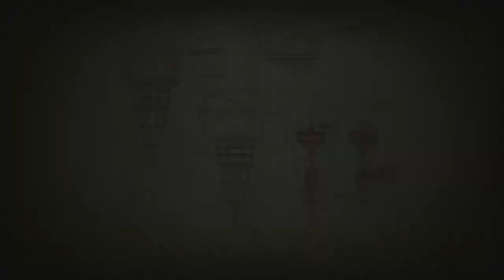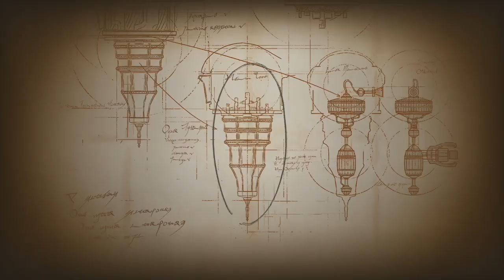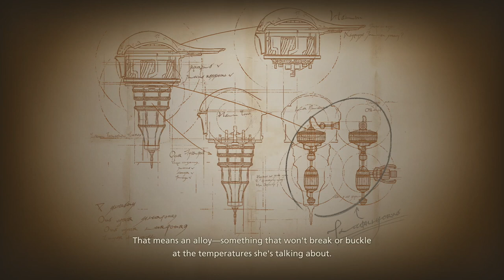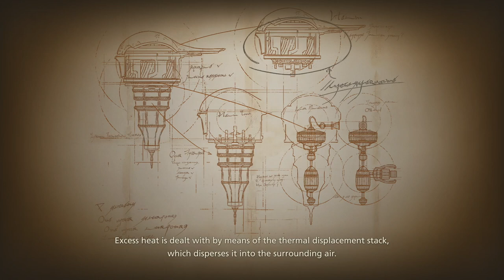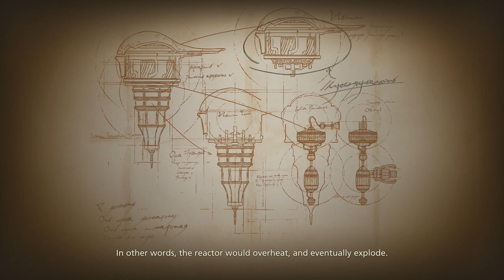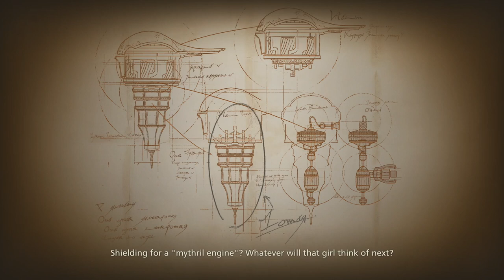FINAL FANTASY XVI PS5 Walkthrough PART 14 OUT OF THE SHADOW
Riddle Of The Sands
Into The Darkness
Out Of The Shadow
Letting Off Steam 1
Letting Off Steam 2
Letting Off Steam 3

Source: @NeverGameNova